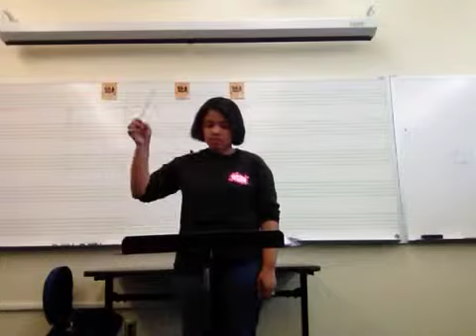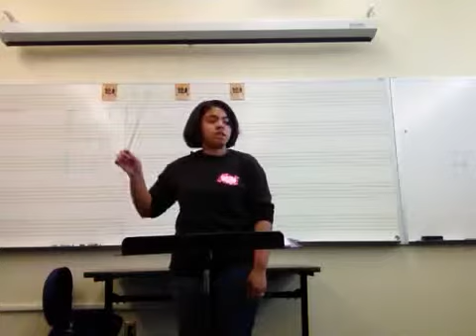Borodin Symphony No. 2 in B Minor, mvmt. 1 (Instrumental Conducting)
Brianna Ware conducting the 2014 Instrumental Conducting class on the Borodin Symphony No. 2 in B Minor, mvmt. 1.